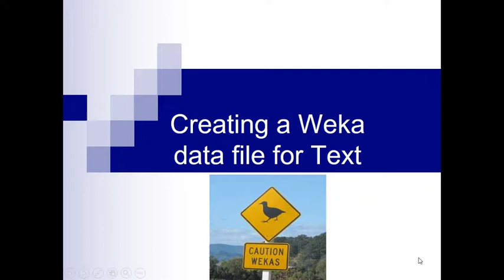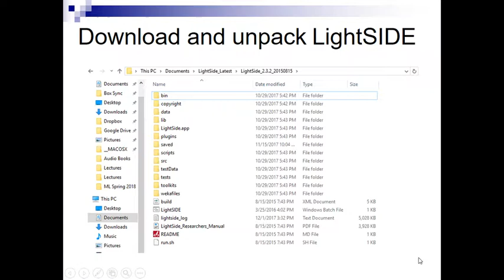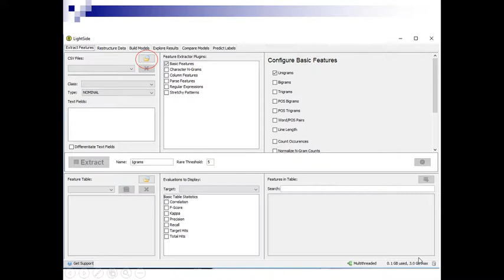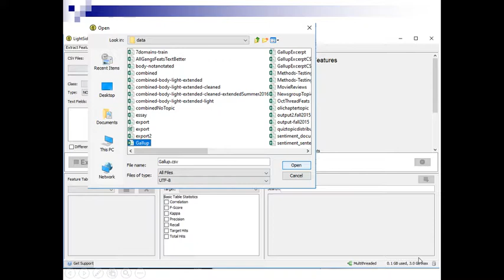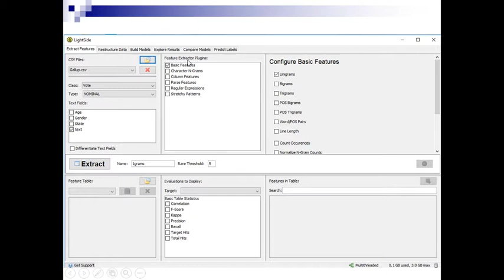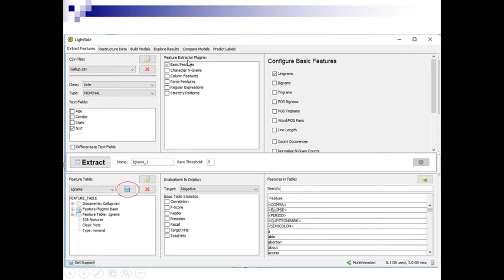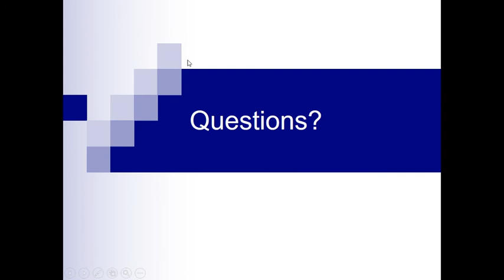Creating a Weka format file for text data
This is just a very brief overview of using LightSIDE to create a Weka input format for text.  If you're working with text data for your project, you'll need this to help you get your data set up for the baseline experiment you need to report in your project proposal.